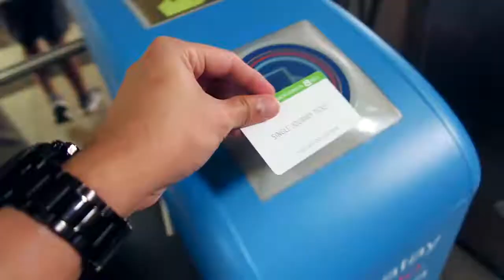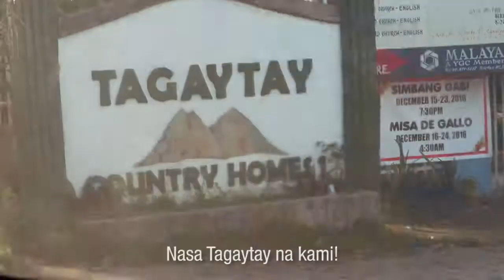VLOG #6: TagayTay Trip